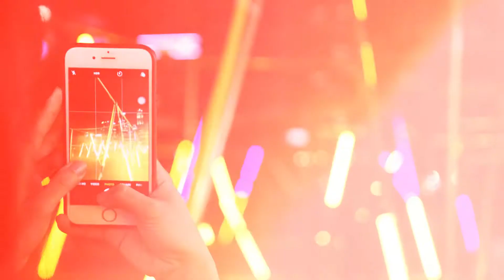Light to Night Festival 2020: Time-lapsed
Light to Night Festival 2020: Invisible Cities

The Light to Night Festival returns in January 2020! For two weeks, art will extend beyond the walls of the Civic District's cultural institutions into the precinct's public spaces, transforming them with light, sound and movement.

This installation is part of Light to Night Festival 2020: Invisible Cities, that takes place from 10–19 Jan 2020 across Singapore Civic District.